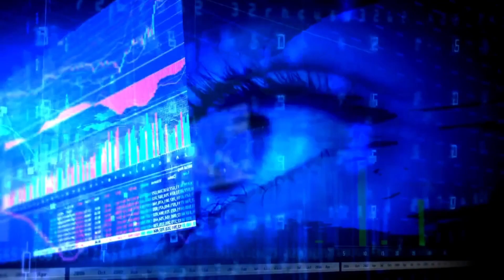Carey Alexander - "Get It Back" x "Mr. Junkyard Man"x "The Lonely Side" x "The Wordsmith" Mashup